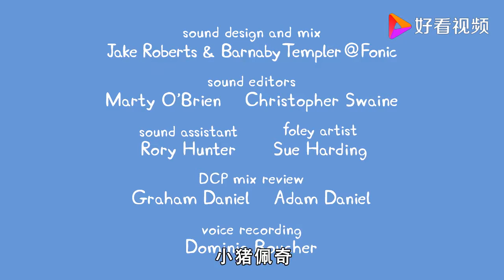小猪佩琪：警官教大家如何安全骑自行车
小猪佩琪：警官教大家如何安全骑自行车,本视频由动画连连侃提供,24次播放,好看视频是由百度团队打造的集内涵和颜值于一身的专业短视频聚合平台